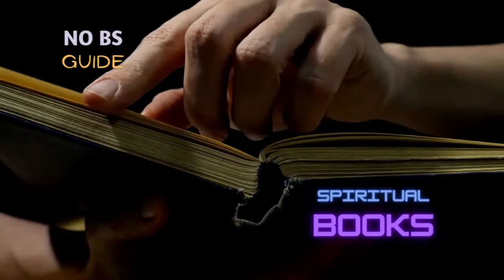The ET Perspective on God—The Real Origins of What We Now Call "Fake News!" with Judy Carroll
Growing up surrounded by books, author Judy Carroll developed a profound love for reading and a reverence for the power of language. As an experiencer of ET contact since childhood, books on this subject offered solace but also dejection while navigating misinformation. Judy Carroll explores her ET connections in her Zeta book series, sharing insights about being a blended soul and bridging human and Zeta Grey consciousness to serve as an interplanetary ambassador.

Join us as we talk about two of her riveting books, Cosmic Spirituality: Blending Religion and Science In Oneness, From an Off-Planet Perspective, which offers a fresh look at spiritual concepts from the perspective of the extraterrestrials who have been visiting our planet since time beyond memory, and Extraterrestrial Presence on Earth—LESSONS IN HISTORY, in which she unravels eons of misinformation, deception, propaganda, and sorts the lies from the truths.

Sign up free for Sandie Sedgbeer’s NO BS Spiritual Book Club Newsletter – save money, get the best spiritual book recommendations from the leading new thought speakers, authors, and teachers you trust, and never miss a live streaming episode

This episode was live-streamed through the OMTimes Radio & TV Network.